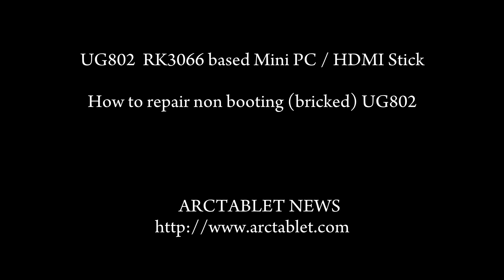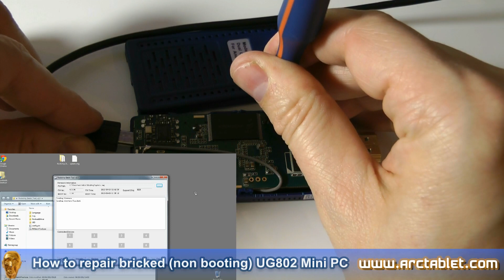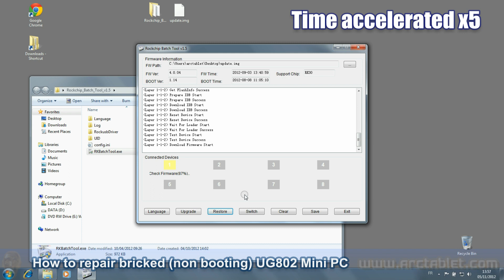How to repair bricked UG802 Mini PC not booting